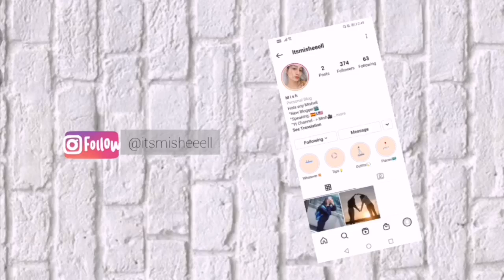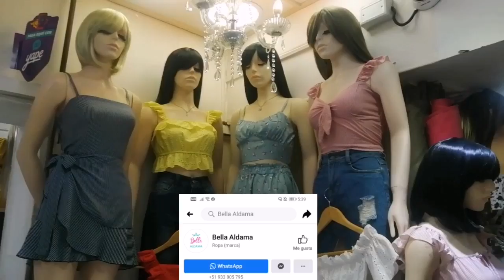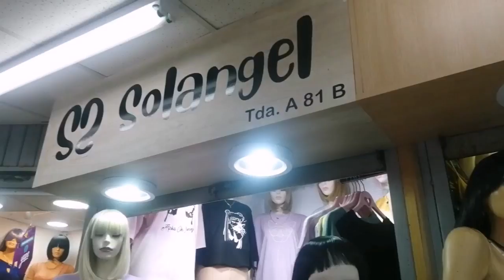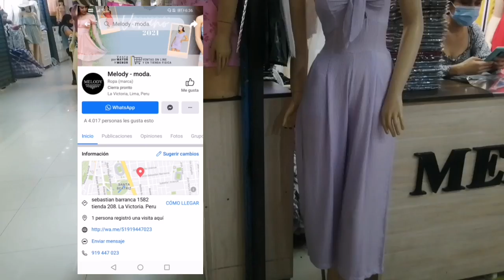TOUR GAMARRA: GALERÍA SANTA LUCÍA + SORTEO😁 ENERO 2021, BUENO, BONITO Y BARATO🤗💗.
Hola soy Mish, como están?.
Hoy tenemos un nuevo video en el canal🤗 Un tour por la GaleríaSantaLucía en gamarra.

✔️PARÁ PARTICIPAR EN EL SORTEO SOLO DEBES:
📌📌📌SUBSCRIBIRTE Y COMENTAR Yo Estoy Participando📌📌📌

Estaré sorteando un PackDeMaquillaje💗.

El sorteo se realizará el día sábado 6 de febrero en mi Instagram así que vayan a seguirme🤗

✔️Ojo, la ganadora deberá cancelar el delivery o envío, a menos que viva cerca a mi domicilio😁.
Sorteo válido a nivel nacional, Perú🇵🇪.